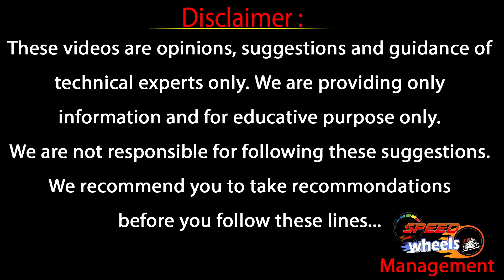Best Condition Second Hand Royal Enfield Bikes at Low Price | Hyderabad | Duke Bikes | Speed Wheels